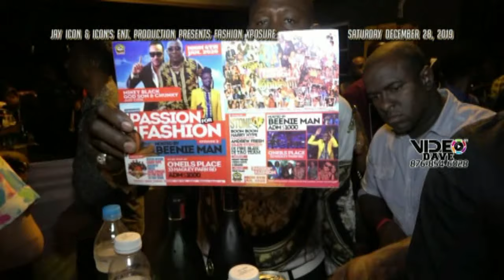JAY ICON FASHION XPOSURE 2019